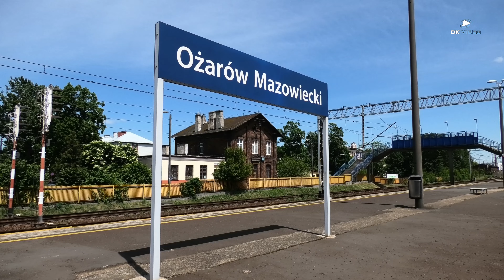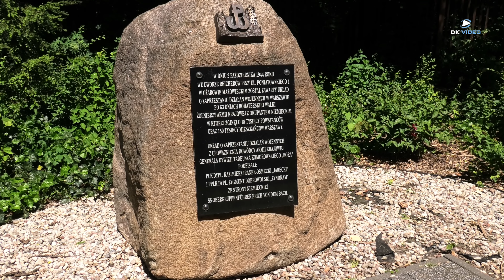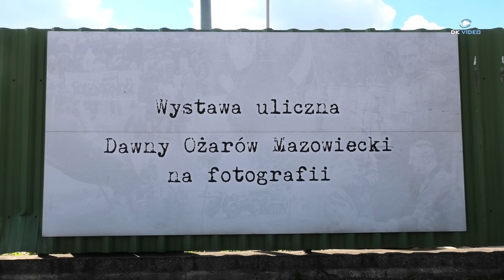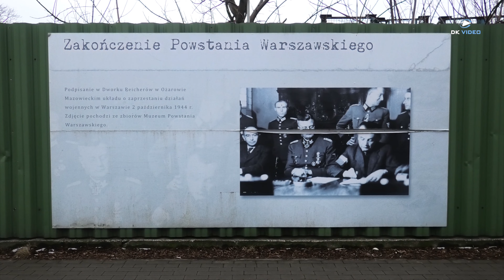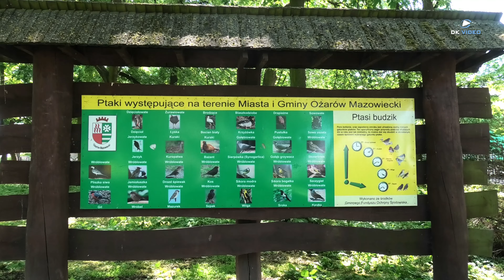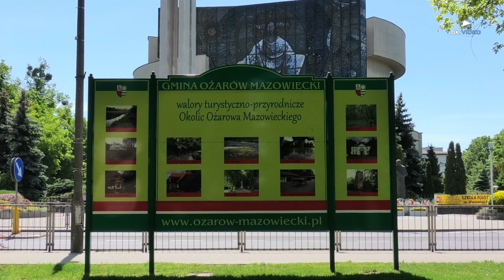🇵🇱 Ożarów Mazowiecki 4K z lotu ptaka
If you need aerial video shots from Poland, Italy, Europe, please contact.
DKVideo.pl
Video wizytówki :-) Potrzebujesz ujęcia video, napisz. Mam kadry z Polski i Europy.